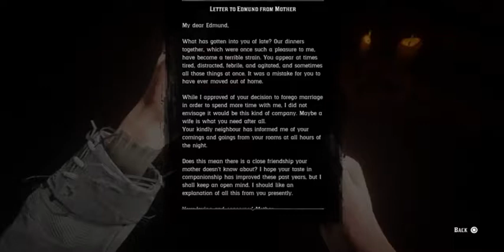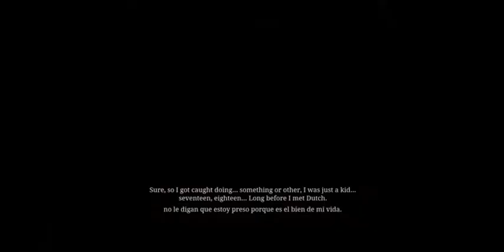Red Dead Redemption 2 - Ep 10 - Our Jacky boi are back!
We're finally getting our boy back from the crazy rich a$$hole, family time!